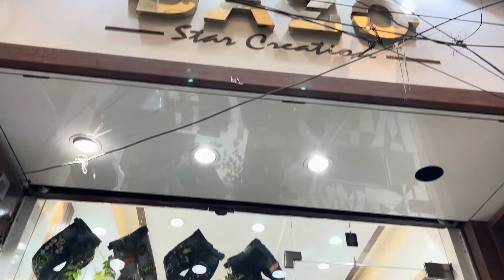Kids Jeans Wholesale Market In Delhi Gandhi Nagar | Kids Jeans Manufacturer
Kids Jeans Wholesale Market In Delhi Gandhi Nagar

Shop Name :-DAZO Kids Wear

Shop Address :-IX/6288, Jain Mandir Gali No. 1 Gandhi Nagar, New Delhi-110031

Call For Video Shoot :- 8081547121
                     And

Hit Like.

Lots of ❤️

Only Call For Wholesale

kind of Buisness.